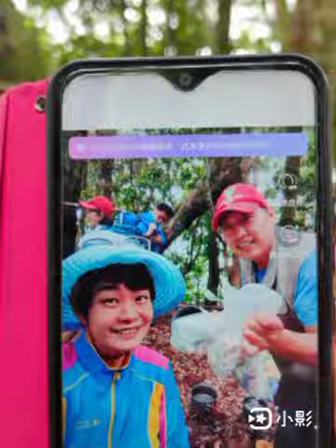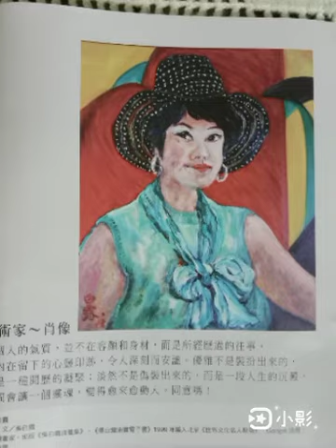2022吳白露_畫家🌹登山健走 小百岳~留龍頭起登→忘憂森林→金柑樹山→松瀧岩→天地眼→疲憊的走回杉林溪→台中夜晚22點多了。Taiwan Artist Lady selfie daily.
吳白露  登山健走 小百岳~
5月29日(星期天)
忘憂森林 ，金柑樹山 ，松瀧岩。
07:00台中公園出發→74號南下→溪杉公路→留龍頭起登→忘憂森林→金柑樹山→松瀧岩→天地眼→疲憊的走回杉林溪→台中夜晚22點多了。
吳白露的藝術世界 Taiwan Artist Lady selfie daily.
我今天5/29山路爬了10個小時左右
Over over
Take rest
Goodness. 陳凱倫 領隊修正這次登山難度是C 級。ㄎㄎㄎ我走的骨頭都快散了